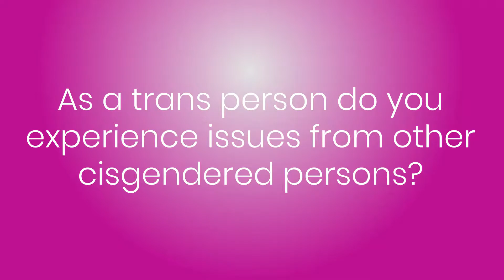TransTalkJA: Experiences With Cisgender Persons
Experiences with cisgender persons within the local community vary from person. Watch this video to find out more.